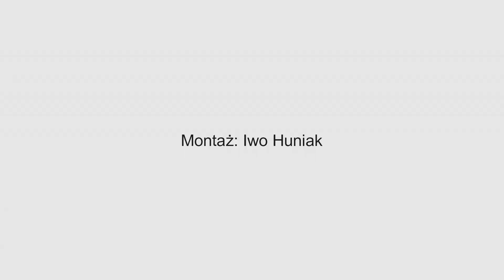BodyMind Detoks: z dr Dorotą Kalwajt o kinezjologii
BodyMind Detoks to program budowania szeroko pojętej odporności oraz harmonii na wszystkich poziomach naszego istnienia - i ty samym nauka samouzdrawiania. Autorka programu, dietoterapeutka i psychodietetyczka Wiesława Rusin, realizuje go podczas organizowanych przez siebie turnusów Do współtworzenia programu zaprasza osoby, których życiową pasją jest prowadzenie innych ku równowadze i zdrowiu. Taką osobą jest pani doktor nauk medycznych Dorota Kalwajt, nie tylko wybitna znawczyni i praktyk wielu aspektów kinezjologii, lecz przede wszystkim charyzmatyczna wykładowczyni i niezwykle skuteczna nauczycielka metod kinezjologicznych. Doktor Dorota Kalwajt założyła pierwszą w Polsce Akademię Kinezjologii Rozmawiamy o podstawach kinezjologii i... jej zastosowaniu w dietoterapii.